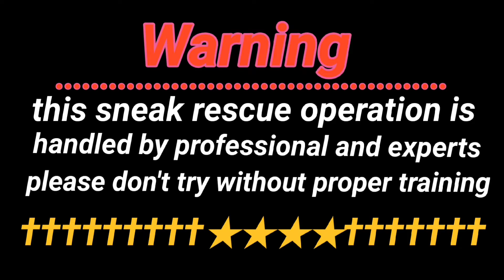जब घर की कच्ची दीवार में छुपे कोबरे को देखकर गांव वालों के उड़े होश। फिर कैसे पकड़ा। खतरनाक मंजर।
कृपया ध्यान दें। हमारे किसी भी वीडियो में किसी भी प्राणी या सर्प को कोई नुकसान नहीं पहुंचाया जाता है हम लोग अपनी जान की परवाह किए बिना बेजुबान ओं को बचाते हैं यदि आप लोगों को कोई भी प्राणी या सर्प दिखाई दे तो आप लोगों उसे बिल्कुल न मारे। दिए गए कांटेक्ट नंबर पर हमें सूचित कर संपर्क करें तो हम जीवो को सुरक्षित पकड़ कर जंगल में छोड़ने का काम करते हैं यदि आपको हमारा कार्य अच्छा लगता है तो प्लीज आप हमारे युटुब चैनल को सब्सक्राइब करें।